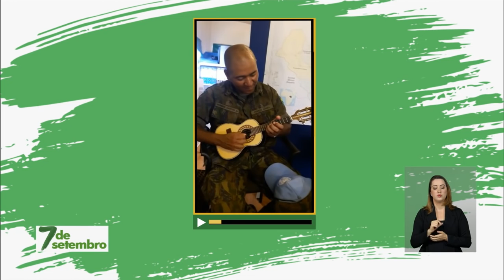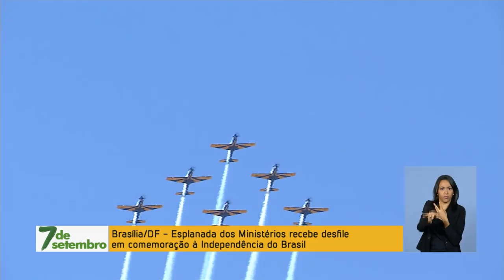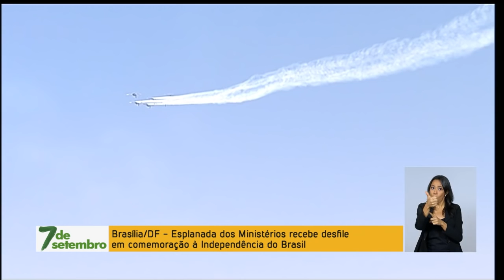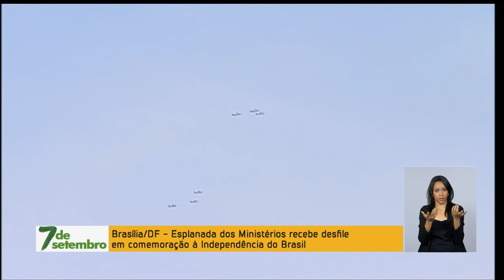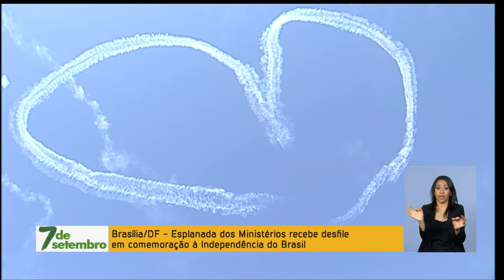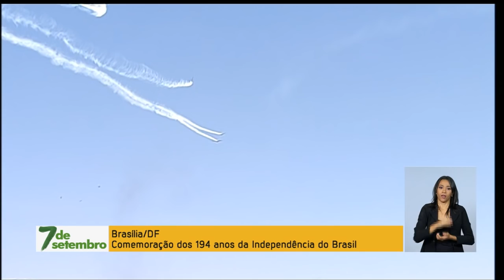Desfile marca as comemorações do Dia da Independência do Brasil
REPÓRTER NBR - 07.09.16: Nesta quarta-feira, 7 de setembro, ocorreu o tradicional desfile em comemoração ao Dia da Independência do Brasil. O evento de Brasília foi aberto pelo jato KC-390 da Embraer, aeronave de uso militar que fez sua primeira aparição pública. Desfilaram militares das três Forças Armadas, além de estudantes de escolas públicas. Cerimônia na capital federal também contou com a participação do presidente Michel Temer e ministros.